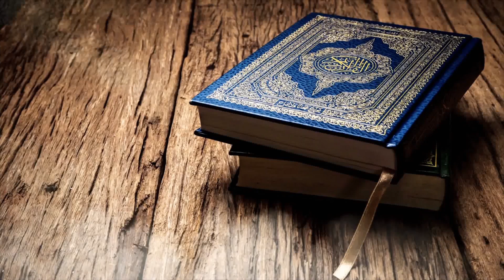Murottal Surah At-Takwir | Mukhlis Latasi |سورة التكوير | القارئ مخلص لاتاسي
Maqam atau irama dasar yang dikenal di timur tengah ada 8 maqam, yaitu (soba-nahawand-ajam-bayyati-sikah-hijaz-rast-kurd).
pada murattal ini merupakan contoh irama yang biasa dikenal dengan sebutan (Sullam Khumasi) pada irama nahawand. saya membacakannya pada tangga nada qarar atau rendah, sehingga pembaca dan pendengarnya terbawa pada kehusyu'an dan seakan diajak untuk mentadabburi ayat tsb lebih dalam.
nada ini sangat cocok buat murottal setelah melaksanakan sholat malam.